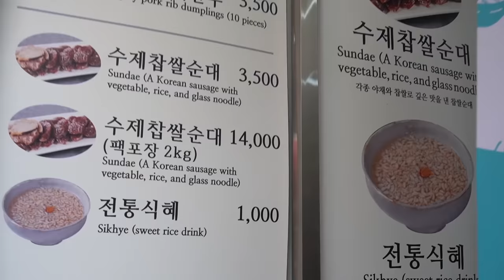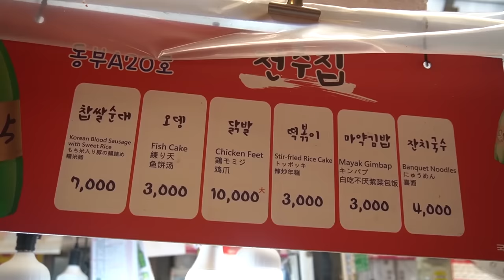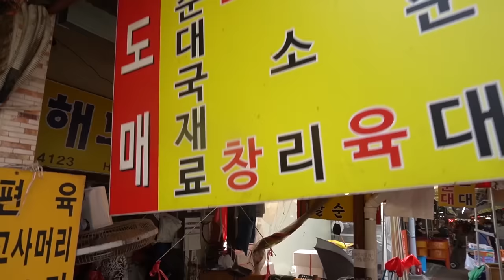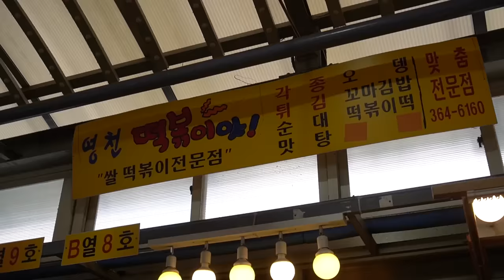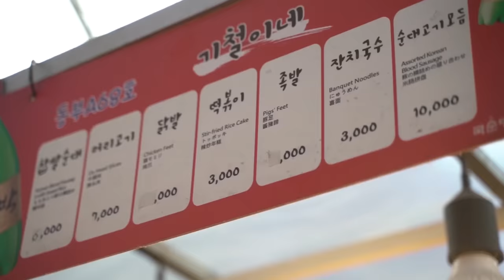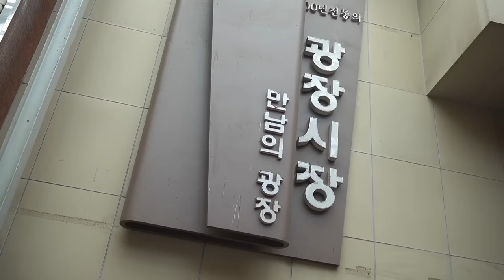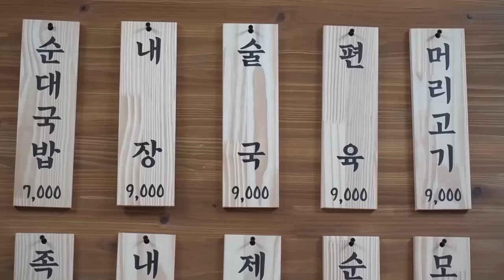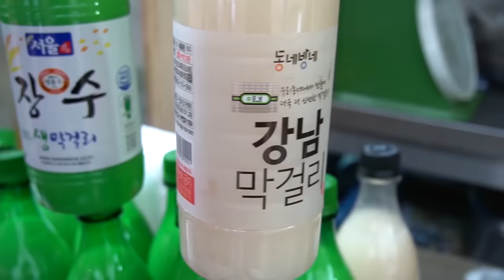[TOP 10] Famous Sundae Restaurants in Seoul, Korea / Korean street food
I personally collected and organized videos of famous sundae restaurants with glutinous rice in Seoul. Please enjoy watching.. Thank you.
1. Hyochang-dong - Two Son Glutinous Rice Sundae
2. Jeonju House - Daechang Sundae Specialty
3. Hwanghae Sundae - Wholesale of Chal Sundae, Pyeonyuk, Baby Boil, Badger, etc.
4. Seodaemun Yeongcheon Market - Homemade glutinous rice sundae and Yeongcheon tteokbokki
5. Gicheol’s - Gwangjang Market Daechang Sundae, Glutinous Rice Sundae
6. Gwangjang Market Grandma Sundae - 2:50 p.m.
7. Gwangyang Sundae - glutinous rice, Daechang Sundae
8. Squid Sundae - Meeting Plaza
9. Goheung House - glutinous rice sundae, pork head, sundae soup
10. Leorka Sundae - Seun Shopping Center’s handmade sundae with pork belly

Sundae Squid Sundae Sundae Soup Sewoon Shopping Mall Sundae Sundae Restaurant Baby Boar